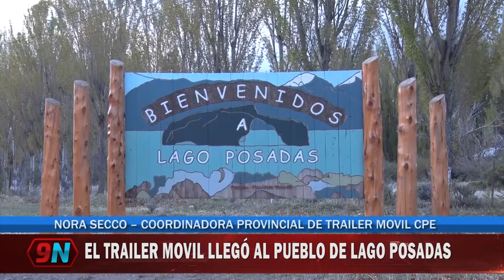NORA SECCO - COORDINADORA PROVINCIAL DE TRAILER CPE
El Trailer de Capacitación y Formación Profesional llego a Lago Posada